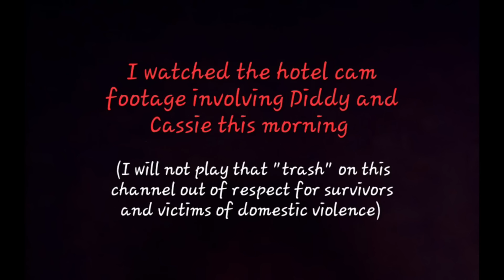Diddy... SEEING IS BELIEVING (immediate response to the hotel footage)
My immediate response to the footage of Diddy and Cassie at the hotel.

$Spillitboy